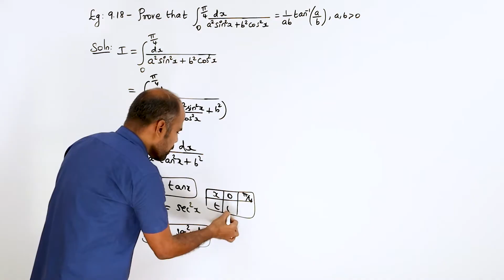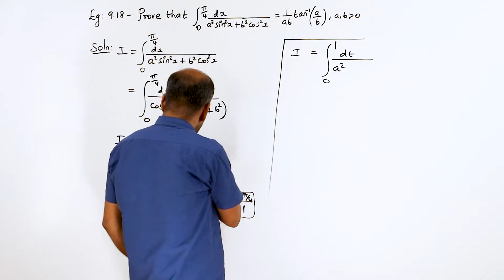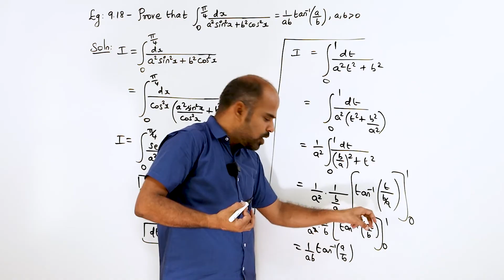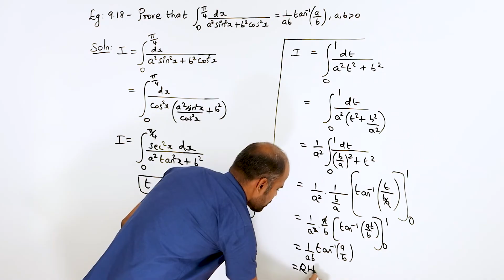Class 12 | example 9.18 | Applications of Integration | State Board | ram maths